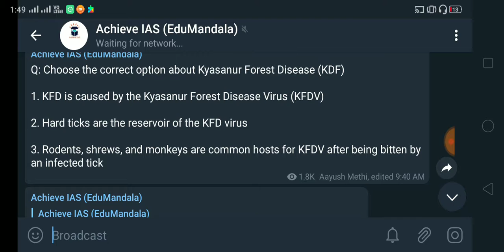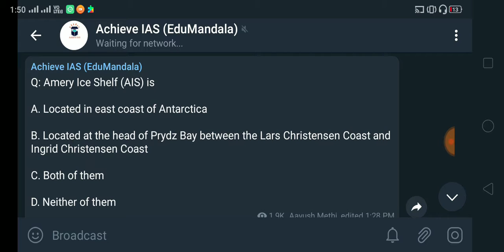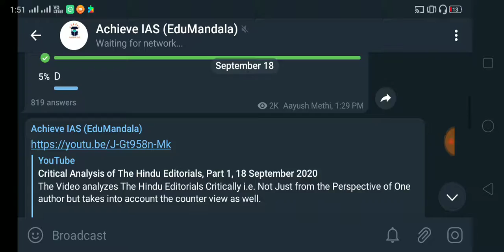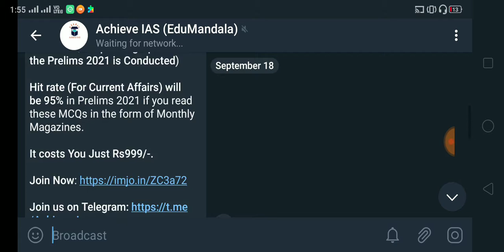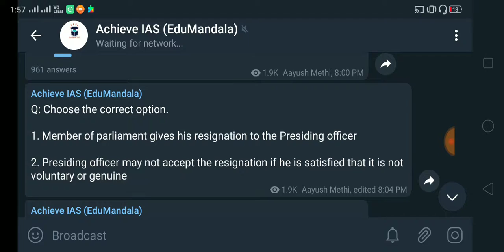Explanations of 18 September Prelims Practice Questions | Achieve IAS